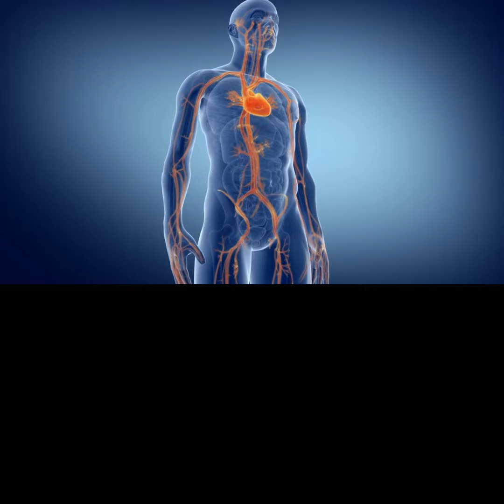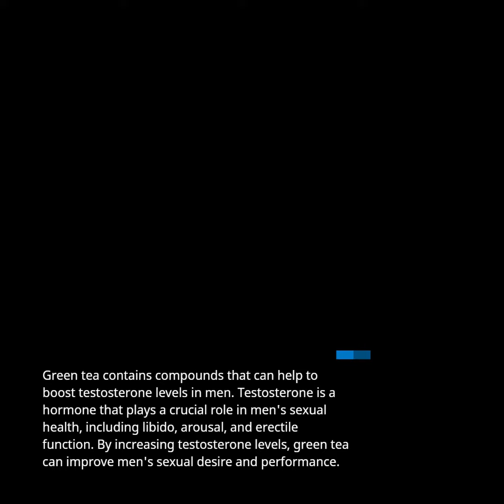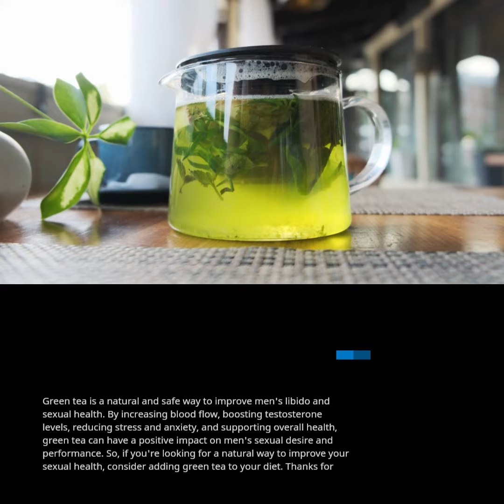Benefits of Green Tea to Men's Libido